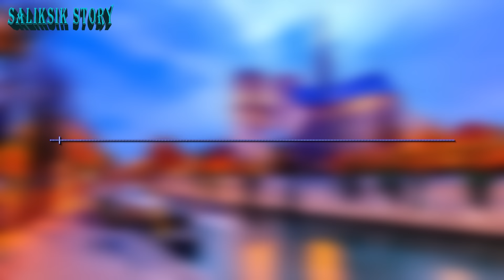Sinentensyahan ang Babae na Mabitay sa Silya Electrica, Hangang sa...